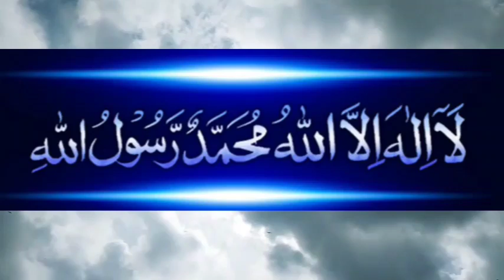"Lailaha illallah"| La ilaha illallah Zikr | لَاۤ اِلٰهَ اِلَّا اللّٰهُ مُحَمَّدٌ رَّسُوۡلُ اللّٰهِ‌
La Ilaha  Illallah Muhammadur Rasulullah |  zikr| 1000 Taims |Bast Relaxing sleep |Quran Recitation

لَاۤ اِلٰهَ اِلَّا اللّٰهُ مُحَمَّدٌ رَّسُوۡلُ اللّٰهِ‌ ﷺ

A complete and profound declaration of faith!

"La ilaha illallah, Muhammadur Rasulullah" (لا إله إلا الله، محمد رسول الله) is the complete Shahada, or declaration of faith, and is considered the foundation of Islam. It means:

"There is no deity worthy of worship except Allah, and Muhammad is the Messenger of Allah"

Reciting this phrase is a way to:

- Affirm the oneness of Allah
- Reject polytheism and idolatry
- Acknowledge Muhammad (peace be upon him) as the final prophet and messenger of Allah
- Express devotion and commitment to Allah and His messenger

In Islamic tradition, this phrase is often recited in various contexts, including prayer, supplication, and remembrance (dhikr). May this phrase bring you closer to Allah's unity, blessings, and guidance!
"La Ilaha Illallah" (لا إله إلا الله) is a fundamental phrase in Islam, known as the Shahada or Declaration of Faith. It is a central tenet of the Islamic faith, affirming the oneness of Allah.

 Translation: "There is no god but Allah"

 Breakdown:

 - "La" means "no" or "none"
 - "Ilaha" means "god"
 - "Illallah" means "but Allah"

 Meaning: This phrase declares that there is no deity worthy of worship except Allah, emphasizing His uniqueness and singularity.

 Significance:

 - It is the first part of the Islamic declaration of faith (Shahada)
 - It affirms the core principle of monotheism (Tawhid)
 - It is a statement of surrender, acknowledging Allah's sovereignty
 - It is a reminder to prioritize Allah's will and commands

 Reciting "La Ilaha Illallah" is a powerful way to:

 - Express faith and devotion
 - Seek guidance and protection
 - Affirm one's commitment to Islam
 - Find comfort and solace in Allah's unity and wisdom

 This phrase is a cornerstone of Islamic belief, and its significance is deeply rooted in the Quran and the teachings of the Prophet Muhammad (peace be upon him).